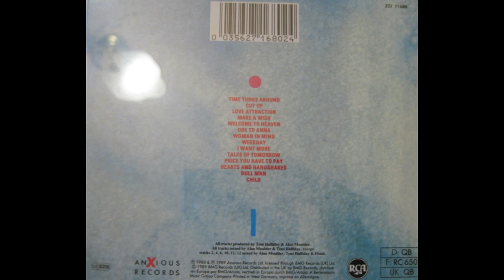Toni Halliday - Child (1989)